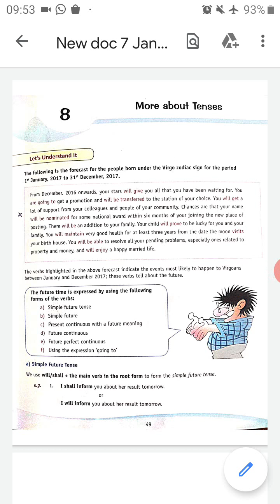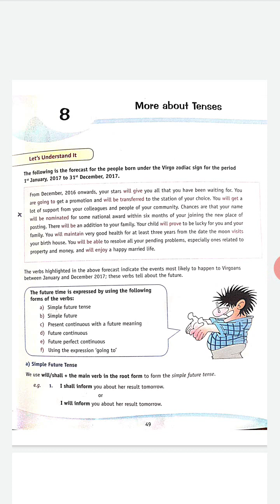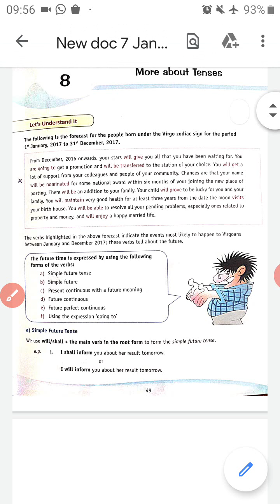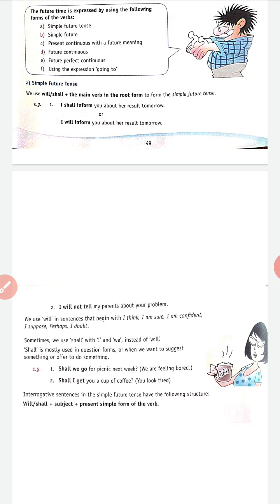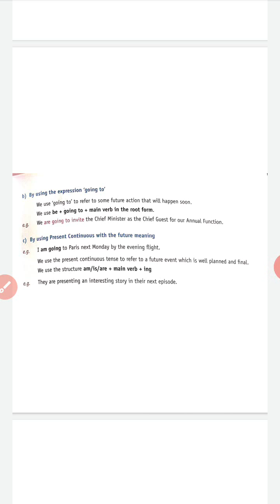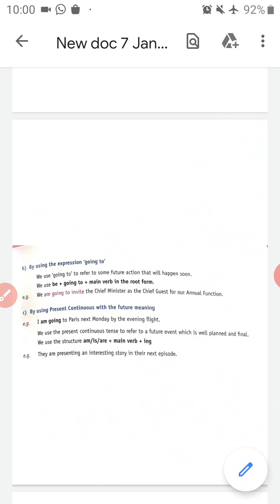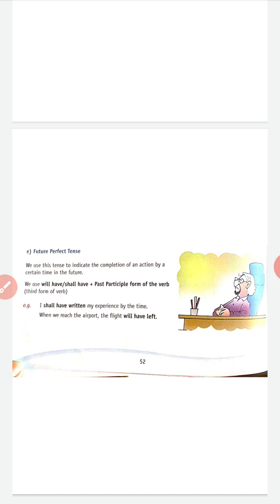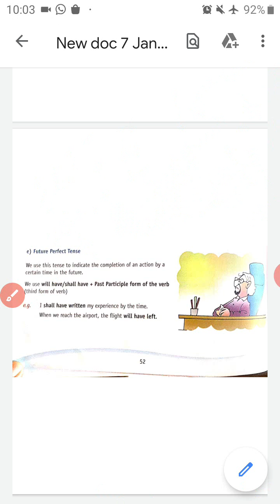Class - 7, English Grammar, Ch-8, More about Tenses